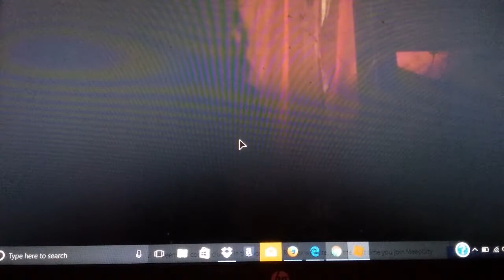Halloween meepcity 😱😱😱😱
A wid Halloween meepcity song 😕 a wid wich and it follows your screen 😕😂😂
Tiffany was gone and she told me to make the Video 😯 but I love you guys 😍😍😍😍 Halloween Video will come